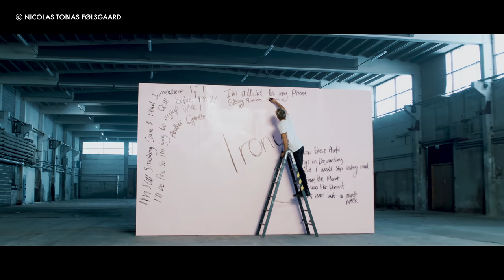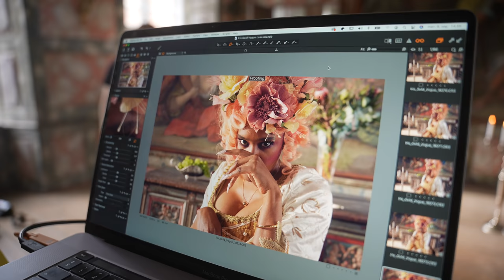Hvad kan jeg blive? Fotograf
Jeg har fået lov til at komme med min gode ven Nicolas på arbejde. Han er uddannet fotograf, og de sidste mange år har han drevet sit eget produktionsselskab, hvor han blandt andet laver reklamefilm og musikvideoer. I dag er jeg med på shootet til Iris Golds nye musikvideo.

Den gode @jorgenbjorn var bag kameraet i denne episode. Hop ind og gi' ham noget kærlighed!

Musik i videoen:
- Iris Gold - Lover of My Own